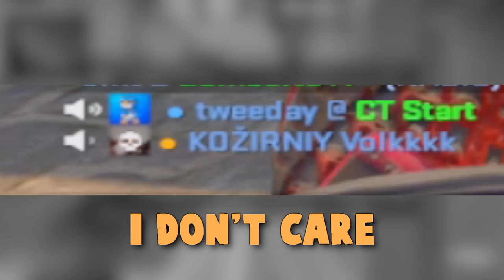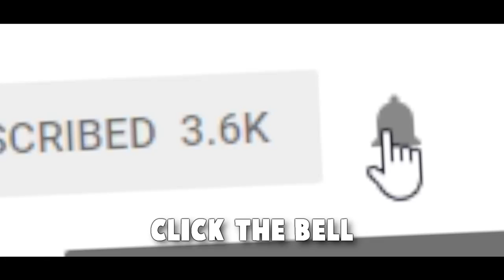The real CS:GO Major is FACEIT Level 10!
IEM Katowice 2019 is currently going on ruining all our Pick Em Challenge dreams. However the real CS:GO Major is FACEIT Level 10 - this is where real players make the greatest highlights and the funny moments happen - Global Elite aint nothing compared to this. Anyhow I made it up to 2350 Elo lately and grinding still. Hope you enjoy another highlight video from my various twitch streams :)!